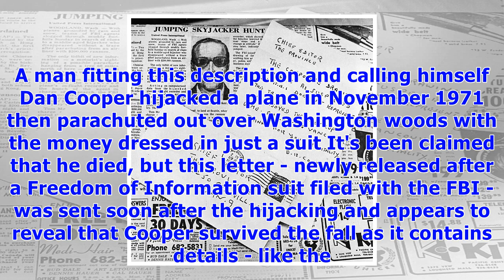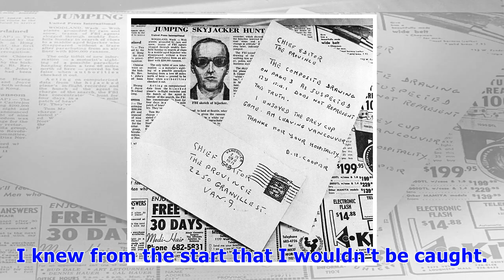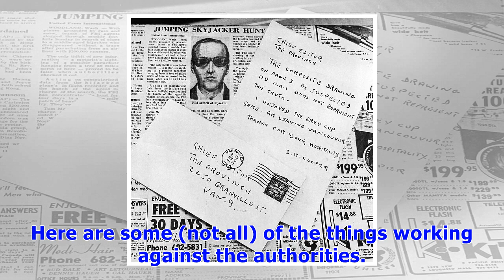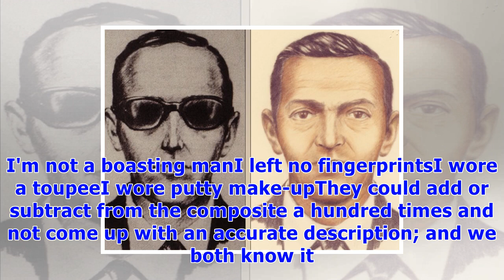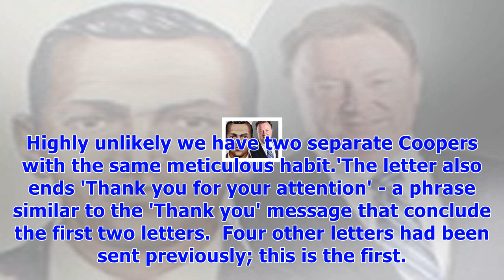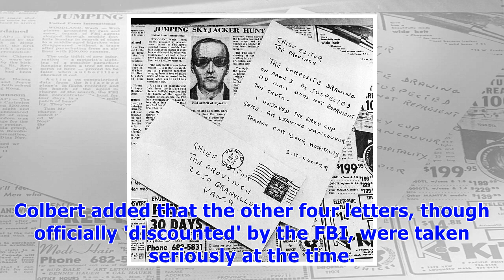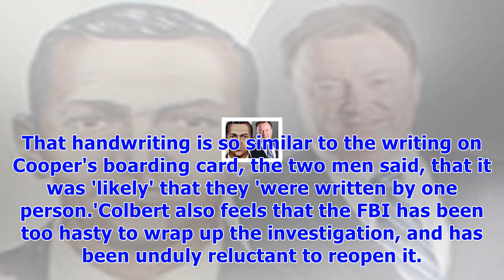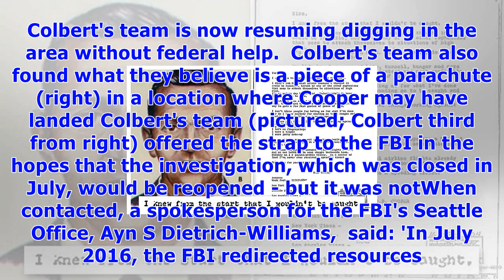Exclusive: does letter prove db cooper's escape was covered up by fbi?